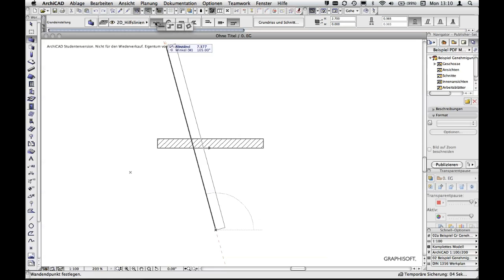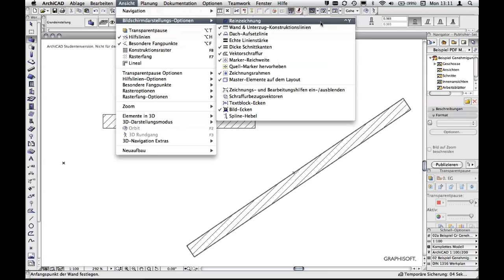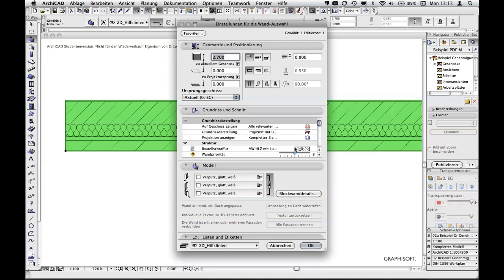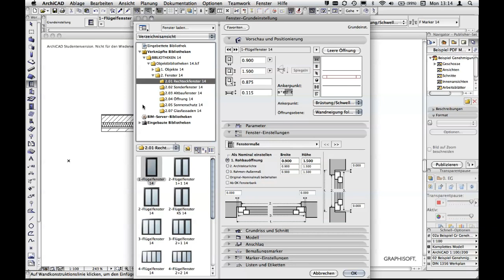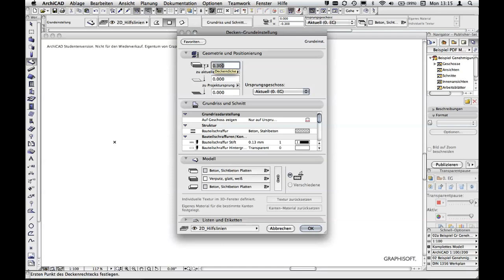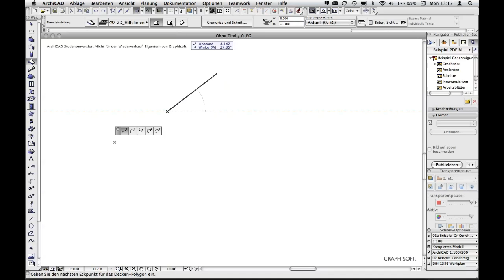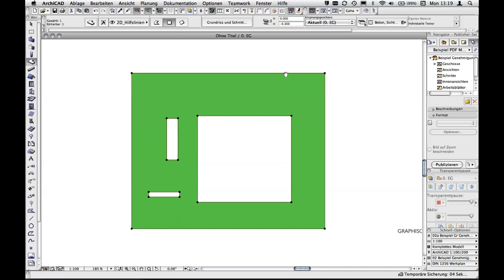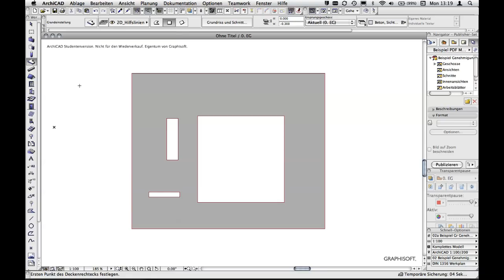ArchiCad Grundlagen 5